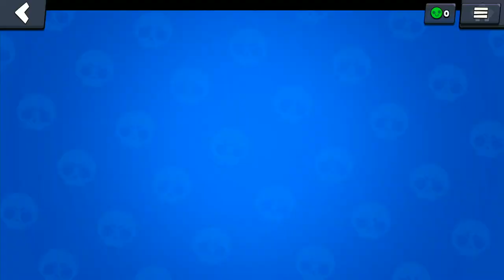Meciuri grele si multe BOX-uri | Brawl Stars Romania - Ep9